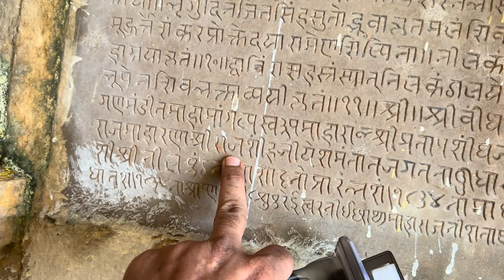Vlog #7 | ગુજરાત નું એક અલિપ્ત ગામ | JUNARAJ | RAJPIPLA | STATUE OF UNITY | અલૌકિક શિવ મંદિર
Vlog #7 | ગુજરાત નું એક અલિપ્ત ગામ | JUNARAJ | RAJPIPLA | STATUE OF UNITY | અલૌકિક શિવ મંદિર | વર્ષ માં ૮ મહિના પાણી ની અંદર રહે છે શિવજી

📍 location - Junaraj (Rajpipla district - Gujrat)

Junaraj campsite is located in Satpuda mountain range, in the catchment area of Karjan Dam. Situated inside Shoolpaneshaw Wildlife Sanctuary, “Junaraj” was once administrative capital of Rajpipla.

Junaraj eco tourism center is near to historical Nilkantheshwar Mahadev Temple. It’s also near to Aakashdevi and Dev Chhatra, which was old capital of Gohil dynasty. Remnants of which can still be found.

ahmedabad couple vlog
ahmedabad tourist places
gujarat road trip
ahmedabad vlog
ahmedabad to Statue of unity bike trip
ahmedabad road trip
ahmedabad one day trip
best place near ahmedabad
near ahmedabad tourist places in summer
near ahmedabad tourist places in monsoon
resorts near ahmedabad for weekend
ahmedabad travel vlog
couple bike rider
gujrati couple vlog